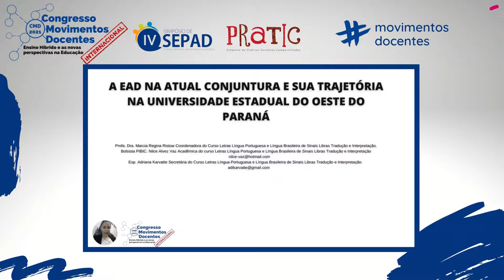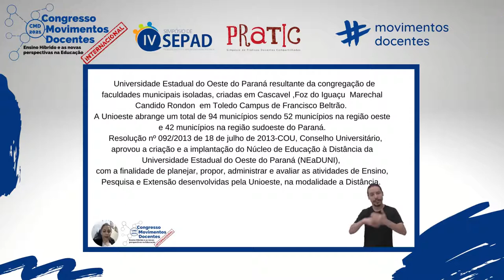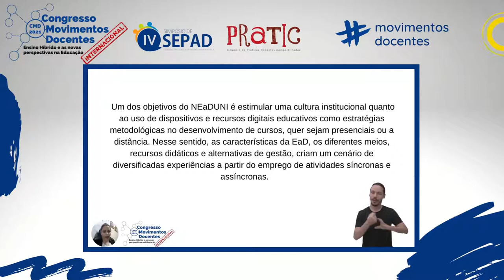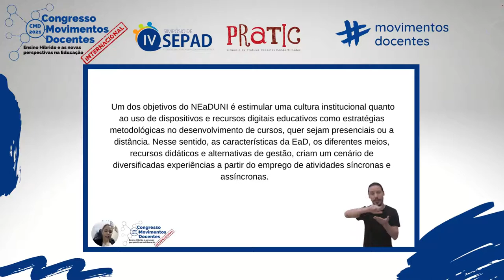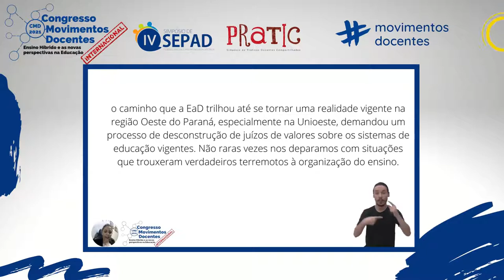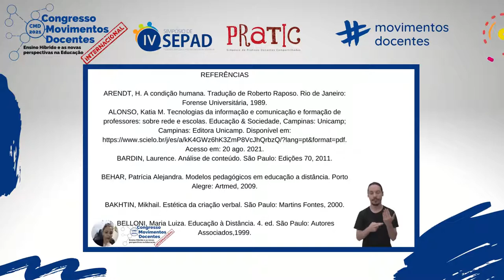A EAD NA ATUAL CONJUNTURA E SUA TRAJETÓRIA NA UNIVERSIDADE ESTADUAL DO OESTE DO PARANÁ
Título do trabalho: A EAD NA ATUAL CONJUNTURA E SUA TRAJETÓRIA NA UNIVERSIDADE ESTADUAL DO OESTE DO PARANÁ
Autores: Marcia Regina Ristow, Nilce Alves Vaz, Adriana Karvatte